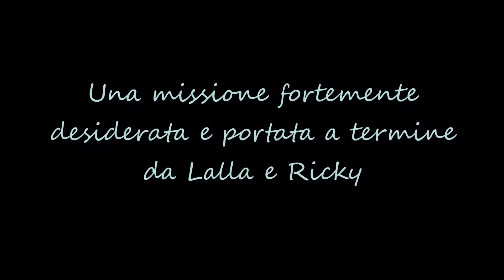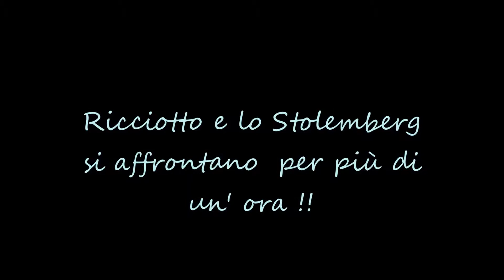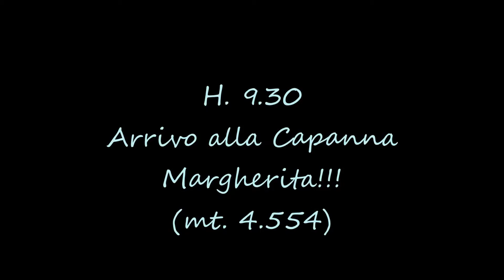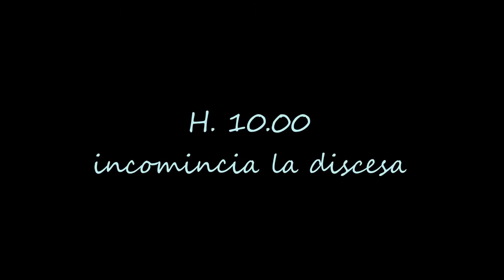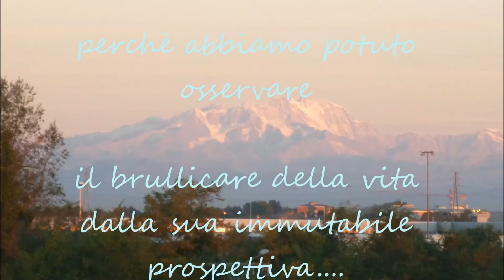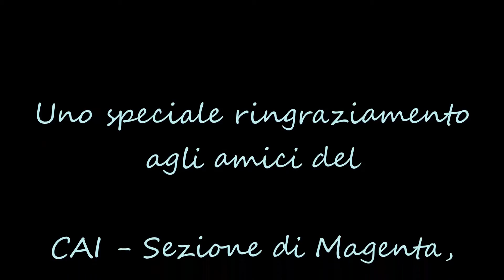CAPANNA MARGHERITA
Una fantastica meta, in una fantastico fine settimana. impossibile da dimenticare.